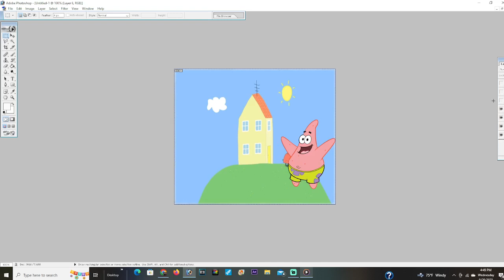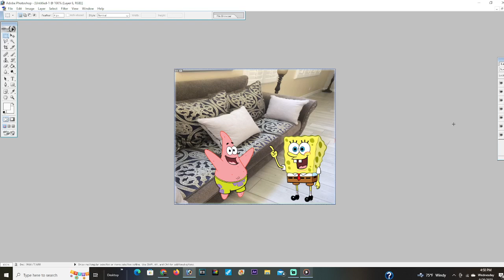Patrick grounds Peppa Pig and gets ungrounded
SpongeBob SquarePants and Peppa Pig

Patrick grounds Peppa Pig

Patrick Star gets ungrounded